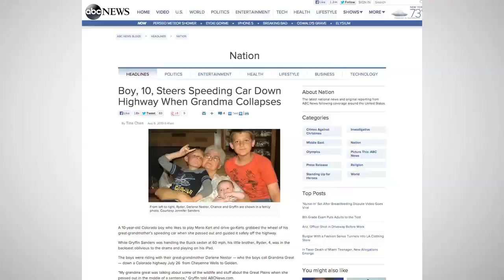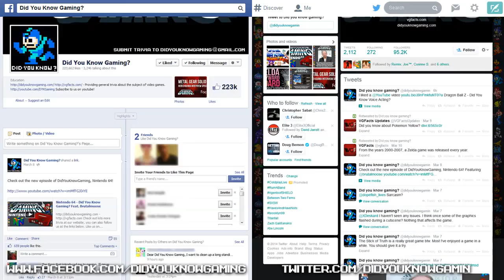Mario Kart - Did You Know Gaming? [En Español]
¡El primer Did You Know Gaming original en Español! ¡No te lo pierdas!